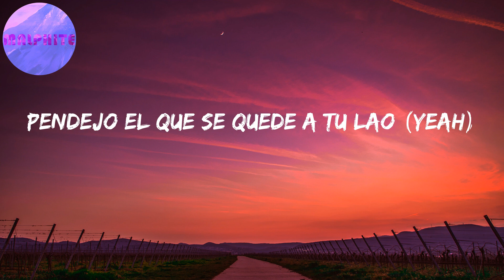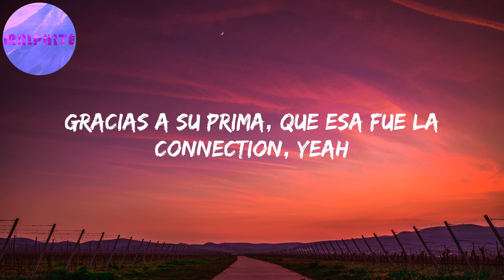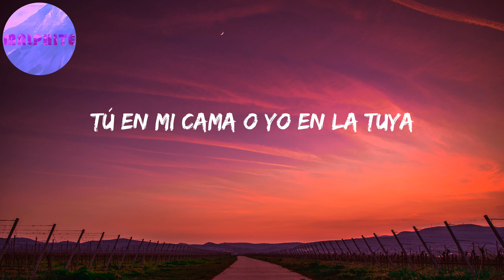PSL (Letras) | Tú en mi cama o yo en la tuya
Siempre el mismo ciclo
Tú en mi cama o yo en la tuya
Después que nos vestimos
Que no lo haremos más decimos
Pero siempre repetimos
Cuando nos mentimos (uh uh uh)
A alguien siempre herimos
Esto no ha parao
¿Cuántas relaciones hemos terminao?
Y nosotros no nos hemos dejao
No somos cuenta, pero estamo verificaos
Pendejo el que se quede a tu lao (yeah)
Camiseta blanca y la Moët (y la Moët)
Abrí la botella y la mojé (la mojé)
Terminemos lo que comencé
Te lo hago rico pa convencerte
Si estás con tu novio, mami, fuck that (fuck that)
Porque cuando tengo novia es una bronca
Uy, me manda foto de su boca (su boca)
Provocativa, sucia y loca
Pero siempre repetimos
Igual (igual)
Él no se merece ni el aire que respira
Que se dé la vuelta como el mundo cuando gira (ah)
Ahora gime de verdad, contigo era de mentira
Es que las cosas no se comen cuando expiran
Llegó su Jason por falta de atención
Se repite lo de Biggie contra Mason
Tengo de favorito su location
Gracias a su prima, que esa fue la connection, yeah
Todavía me acuerdo de la primera vez
Que te montaste encima con tu timidez
Estrenamos la cama cuando me mudé
Todo se lo quité hasta que te la quité (eh)
Camiseta blanca y la Moët (Moët)
Abrí la botella y la mojé (eh eh eh)
Te lo hago rico pa convencer
Pero siempre repetimos
Oh oh oh oh oh
Dímelo Flow
Cerebro (Rike Music)
Siempre el mismo
El Bloke (si estás con tu novio, mami, fuck that)
(Rich Music)